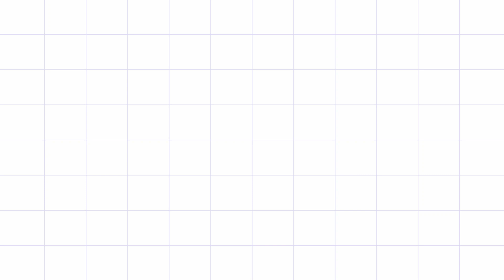কাপড় ও উলেন সুতা দিয়ে তৈরি করুন সুন্দর পুতুল । How to make a doll | Fabric wool crafts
Hello everyone  welcome to Ajjahara Entertainment.

Today's video how to make easily handmade Dolls.
You can try to make this dolls follow this video instructions